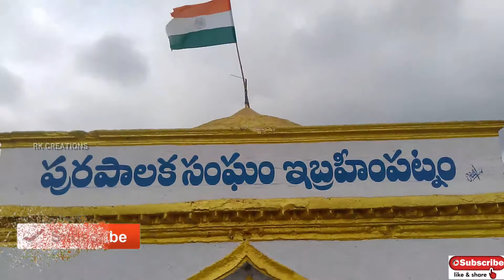ఇబ్రహింపట్నం "ఫిరంగి కాలువ" చరిత్రII IBRAHIMPATNAM cheruvu Rangareddy,Hyderabad IIRK CREATIONS RKTV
Movies from RK CREATIONS,RK TV CHANNEL.
Videos from RK CREATIONS,RK TV CHANNEL.
Thrillers from RK CREATIONS,RK TV CHANNEL.
Horror Flicks from RK CREATIONS,RK TV CHANNEL.
Timepass Movies from RK CREATIONS,RK TV CHANNELL